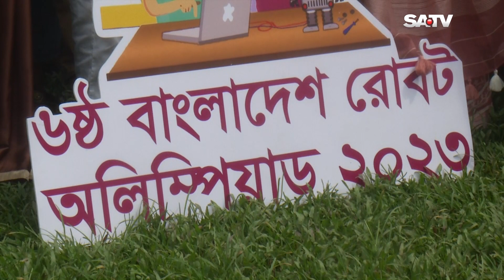রোবট প্রযুক্তি আধুনিক জীবনযাত্রার প্রয়োজনীয় অনুসংঘ হয়ে দাঁড়িয়েছে : জুনাইদ আহমেদ পলক | SATV NEWS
রোবট প্রযুক্তি আধুনিক জীবনযাত্রার প্রয়োজনীয় অনুসংঘ হয়ে দাঁড়িয়েছে : জুনাইদ আহমেদ পলক

SATV Location:
Bangladesh